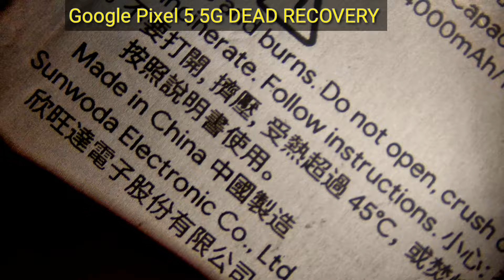google pixel 5a 5g dead solution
mobile training online offline durgapur
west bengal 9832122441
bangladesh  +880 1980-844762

👉 Components Introduction

👉 Components Testing, Usage of Multimeter

👉 Components & Integrated Circuit Handing Safe Way

👉 IC (CPU eMMC eMCP uMCP Nand Components Replacing Safe Way

👉 Soldering, Micro Soldering, Under IC Jumper Tricks, CPU Drill

👉 DC Power Supply, Complete Usage

👉 Re-Balling Method, Screw Hole, PCB Layer Damage Fix

👉 Schematics & Block Diagram Reading

👉 All Dual Motherboard Disassemble & Reassemble, Face ID

👉 Dual Dekker CPU

👉 Fault Finding, VCC & VDD Short Tracing (For iPhones)

👉 Connectors Replacement Safe Way